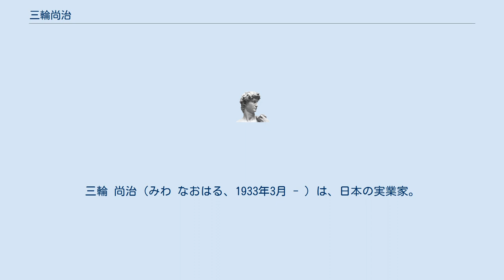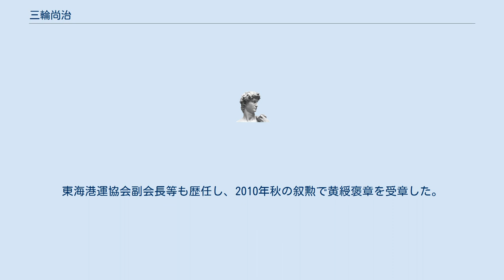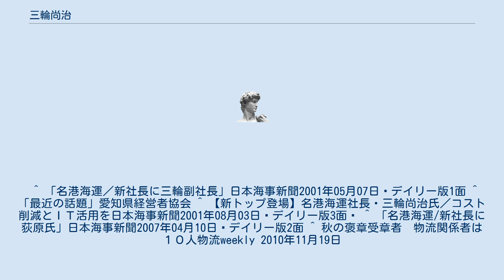三輪尚治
三輪 尚治（みわ なおはる、1933年3月 - ）は、日本の実業家。
名港海運代表取締役社長や、東海港運協会副会長等を務めた。
黄綬褒章受章。
 1951年愛知県立明和高等学校卒業。
1955年早稲田大学教育学部卒業。
1956年名港海運入社。
1978年名港海運取締役輸出第二部長に昇格。
1983年名港海運常務取締役。
1988年名港海運専務取締役。
1991年名郵不動産取締役。
1991年Meiko Trans Canada, Inc.取締役会長。
1995年名港海運取締役副社長。
2001年から名港海運代表取締役社長及び名港陸運取締役を務め、情報技術の活用などを進めた。
2007年名港海運取締役相談役に退いた。
東海港運協会副会長等も歴任し、2010年秋の叙勲で黄綬褒章を受章した。
 ^ 「名港海運／新社長に三輪副社長」日本海事新聞2001年05月07日 デイリー版1面 ^ 「最近の話題」愛知県経営者協会 ^ 【新トップ登場】名港海運社長・三輪尚治氏／コスト削減とＩＴ活用を日本海事新聞2001年08月03日 デイリー版3面  ^ 「名港海運/新社長に荻原氏」日本海事新聞2007年04月10日 デイリー版2面 ^ 秋の褒章受章者　物流関係者は１０人物流weekly 2010年11月19日